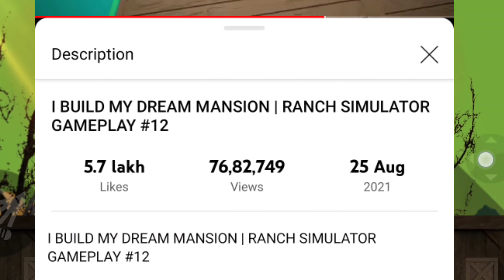FINALLY TODAY SPACIAL VIDEO | TECHNO GAMERZ NEW VIDEO